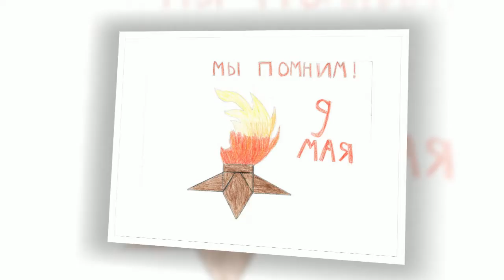ПОМНИМ 1941-1945!!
Работы дитей!